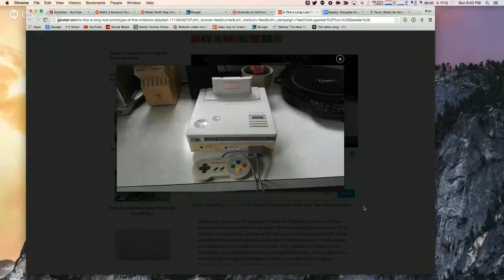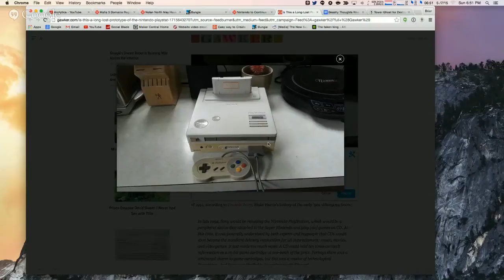Beastly thought LIVE! Ep 74 Video Game Podcast YouTube 720p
PSN: thebeastlygamer-

Wii-U: 0Beastly-Gamer0

Favorite Artist: Utada Hikaru
Favorite Movie : Kingpin, The Island, Psycho.
Favorite Youtube Show: Beastly Thoughts
Favorite Lady: My Wife!!